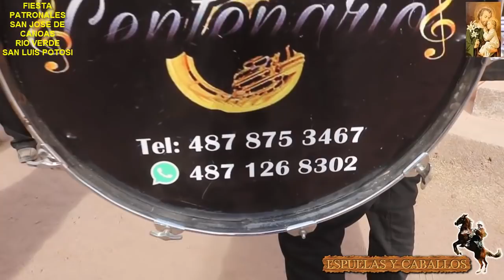¿4ta. Parte FIESTAS PATRONALES ¿SAN JOSE DE CANOAS